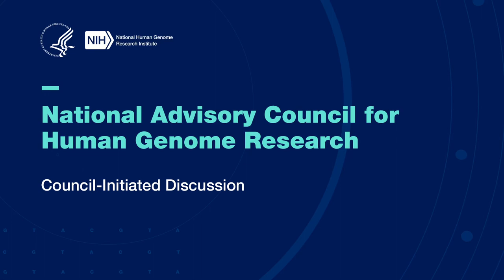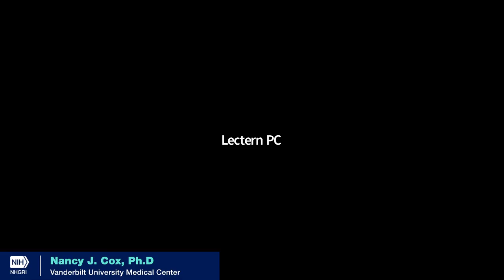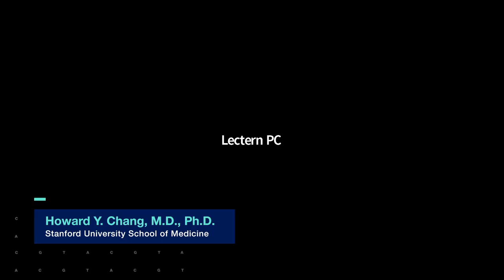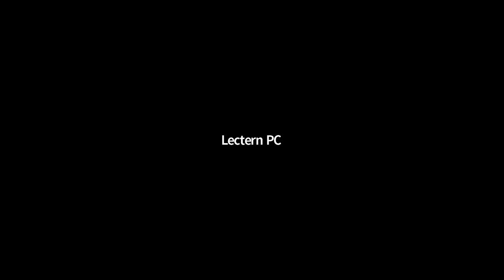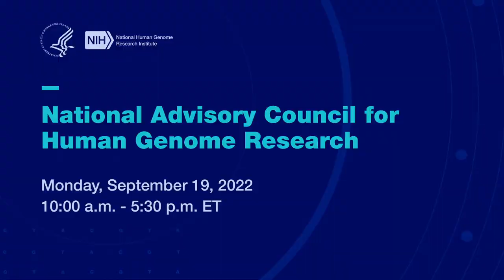Council-Initiated Discussion (NACHGR September 2022)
September 19, 2022 - The National Advisory Council for Human Genome Research (NACHGR) holds an open session for its 97th annual meeting.

Council-initiated discussion serves as a space to discuss reports that council members would like to hear at future council meetings; reports from other IC directors or NHGRI's extramural research programs; or a space to discuss problems brewing in the extramural research community.

Chapters:
0:00 - Start
41:25 - Conflict of Interest Statement